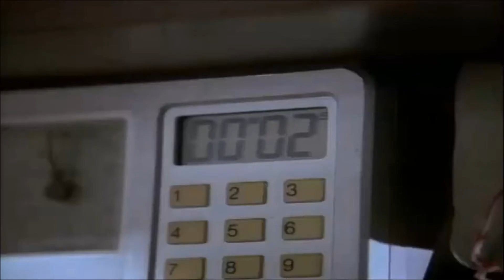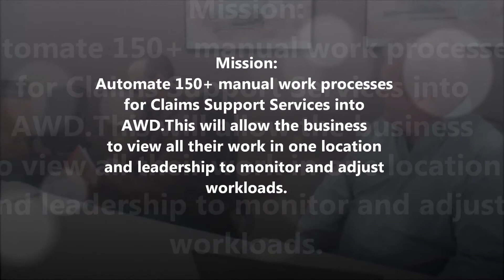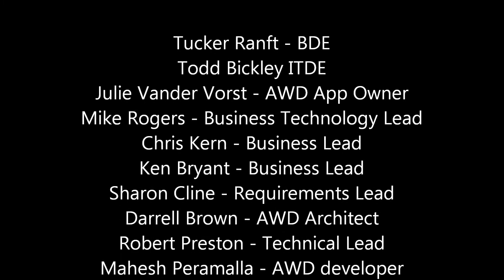Automated Workflow Distribution movie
AWD 2014 Claims Enhancements